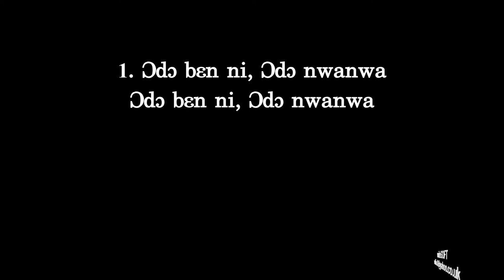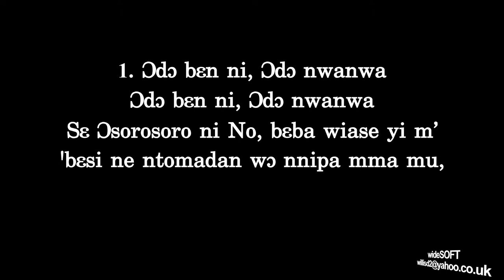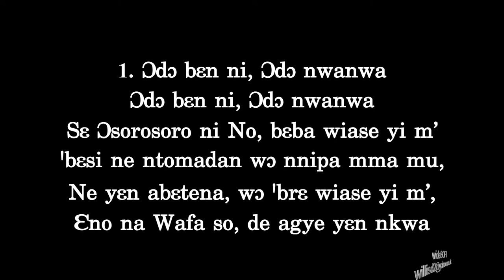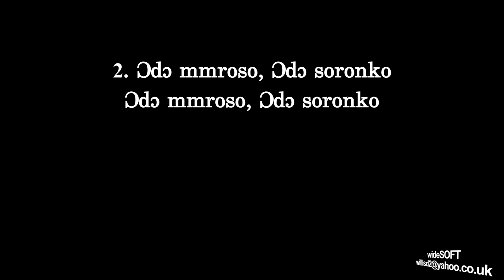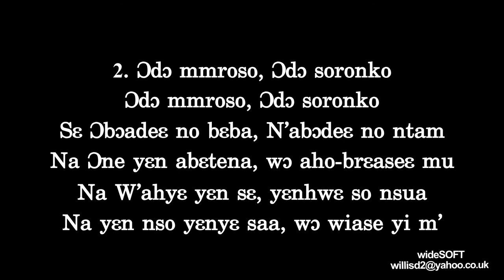Ɔdɔ ben ni, ɔdɔ nwanwa ~ 2017 COP Theme Song